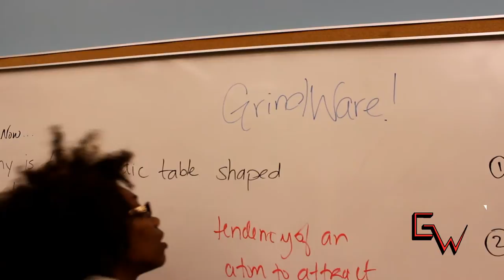Grindware Blanket Collection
The @grindware family has started our new annual collection program B2U. During all winter months, we will be accepting any thing WARM for the homeless.